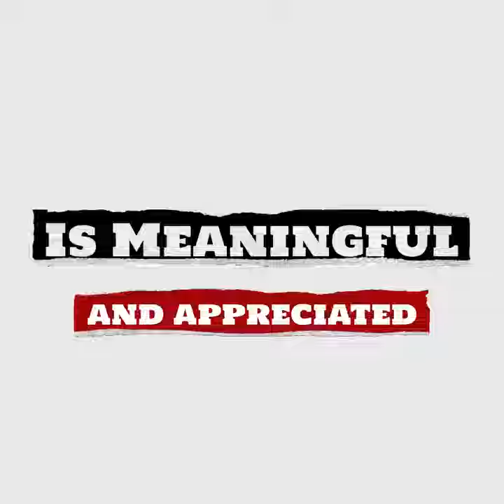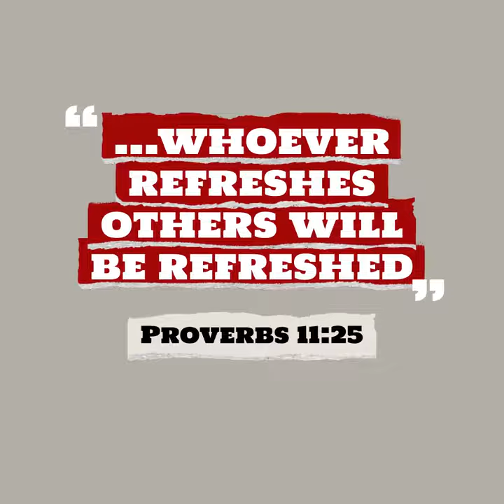Giving Day is One Day Away!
Norwalk Catholic's 2nd Annual Virtual Giving Day is almost here. Jump on our website at midnight Tuesday, September 27, to help us raise $20,000 towards saftey improvements and other campus needs.